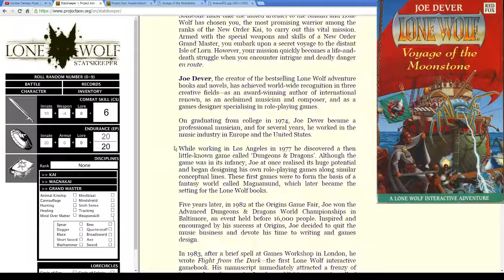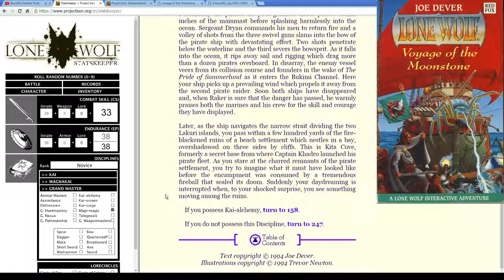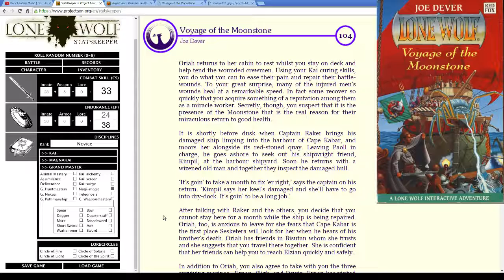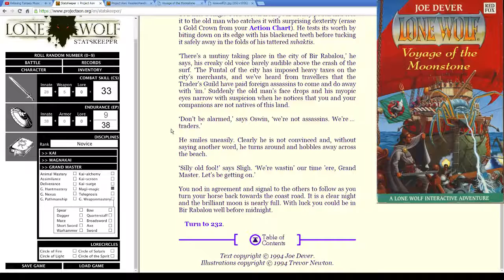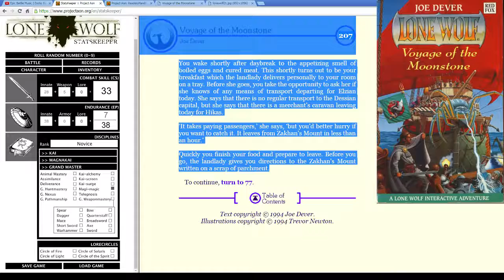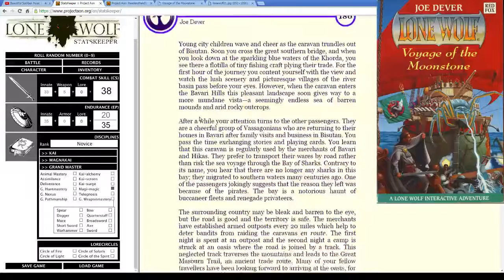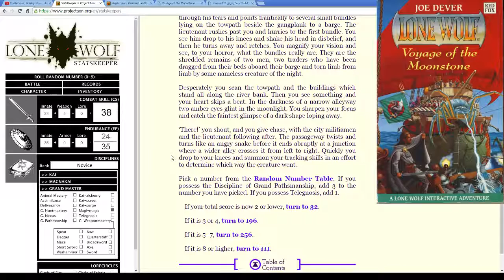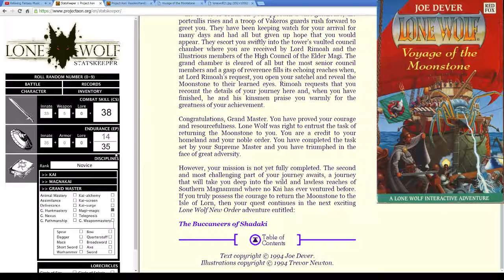Lone Wolf Gamebooks (Book Twenty-One: Voyage of the Moonstone) - Josiah Plays! - Part 21 [Twitch]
Welcome to my twenty-first Let's Play series, in which I'll be reading aloud and playing through the Lone Wolf series of classic gamebooks, written by Joe Dever and published beginning in 1984.  These books were on the one hand fantasy novels, written in a branching "choose your own adventure" style format, but were also single-player games, with a full set of rules, stats, and combat resolution mechanics.  Unlike most other series of gamebooks from the era, the Lone Wolf series is one continuous story, with a single consistent protagonist carrying over from one book to the next.

These books were much beloved by me as a child, and now I'm going to revisit them as I introduce them to a new audience here on YouTube.

The digital versions of the books that I am using here are courtesy of Project Aon, and can be found at their

"Lone Wolf" Lone Wolf "Voyage of the Moonstone" "Book Twenty-One" "Book 21" "Let's Play" Let's Play LP Playthrough Walkthrough Gameplay "Joe Dever" "Gary Chalk" "Project Aon" Statskeeper Gamebook Book Novel Fantasy "Choose Your Own Adventure" CYOA Single-Player Solo Adventure Reading "Digital Book" Narration "Voice Acting" Kai "Kai Lord" Magnamund "Kevin MacLeod" Incompetech Music "Josiah Plays!" Josiah Games Gaming Twitch "Live Stream" Stream